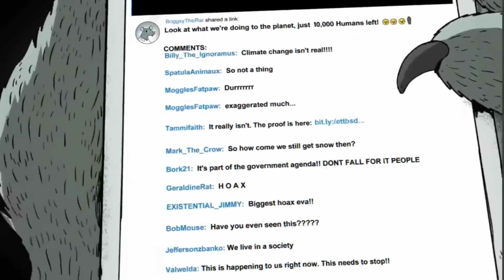[Trippy] Etonika/ Mirage [ApolloWar A.I Hybrid]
Welcome to "APOLLOWAR Mirage" - a breathtaking fusion of A.I. Enhanced Remix, GMV Video Editing, A.I. Music, and A.I. Remix! Get ready to be immersed in a world of stunning visuals and mind-blowing soundscapes that will leave you in awe.

Experience music like never before as we present our A.I. Enhanced Remix. Using cutting-edge algorithms, we take your favorite songs and transform them into extraordinary audio journeys. Witness the magic as familiar melodies intertwine with fresh beats, creating a harmonious blend that will ignite your senses and make you move to the rhythm like never before.

But that's just the beginning! Our TRIPPY Video Editing takes you on an epic adventure through the captivating worlds of messed-up video. Our skilled editors craft seamless and visually stunning compositions using trippy visuals & footage, stunning visual effects, and flawless transitions. Prepare to be transported to realms of excitement and wonder as your favorite games come to life in a whole new way.

As you delve deeper into the mesmerizing visuals, our A.I. Music will elevate your experience to new heights. Immerse yourself in an audio landscape meticulously composed by our A.I. algorithms. From ethereal symphonies to heart-pounding electronic beats, our A.I. Music perfectly complements the visuals, creating a multisensory experience that will leave you spellbound.

And of course, we couldn't forget our A.I. Remix, where we take iconic soundtracks and infuse them with a modern twist. Witness the fusion of nostalgic melodies and contemporary genres as your beloved game music gets a fresh, exciting makeover. Brace yourself for surprises as familiar tunes transform into dynamic compositions that will have you dancing along.

Join us on this extraordinary journey through "APOLLOWAR Mirage,"

Immerse yourself in the future of entertainment, where A.I. algorithms create unforgettable experiences that will leave you breathless.